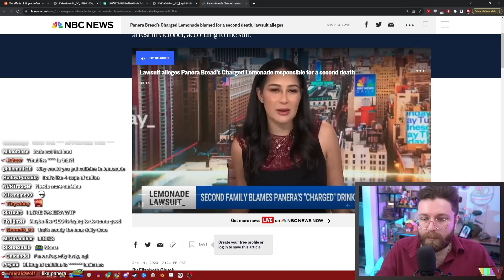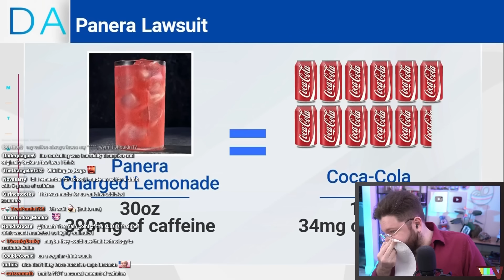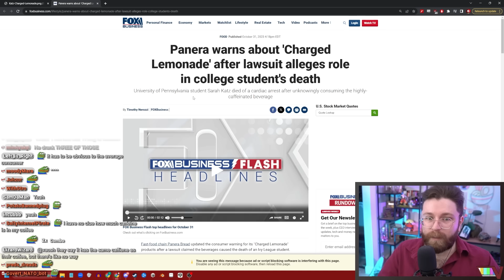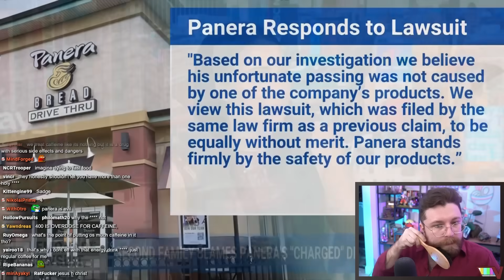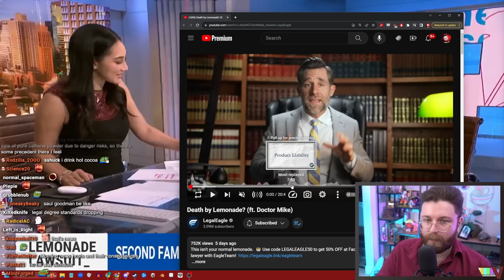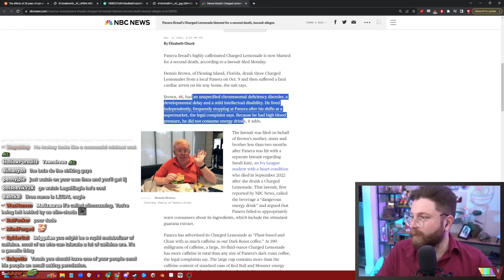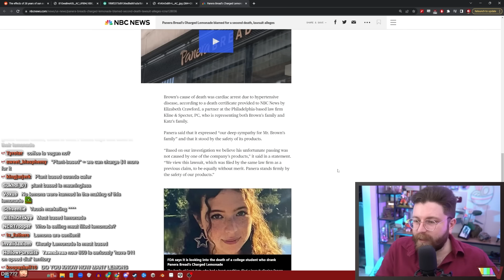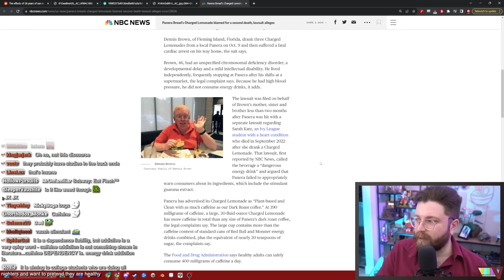Panera's Lemonade Is Killing People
🌟 Other Socials 🌟